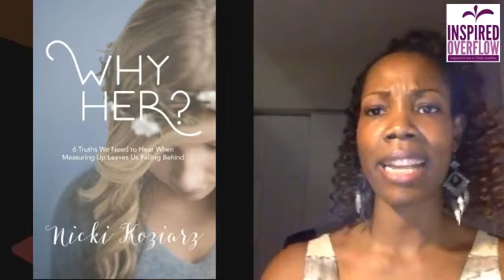Help! I'm Jealous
Ever find yourself jealous? Competitive or comparing yourself with others?

Ever ask God, "Why Her?"
Why has God blessed HER and not you?

Do you know that this is the plan of the enemy? Join Kacie as she leads you through her own personal journey and pulls biblical truths on how to break free from the bondage of jealousy, constant comparison and competition.